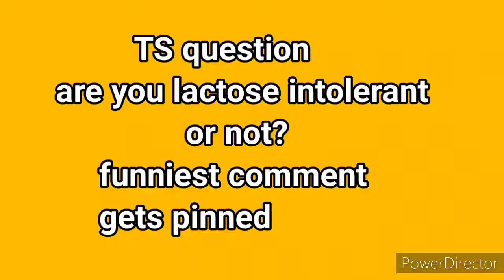TS movie: Mario's Lactose Intolerant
After eating spaghetti with parmesan and drinking milk, Mario has a tummy ache that he never felt before